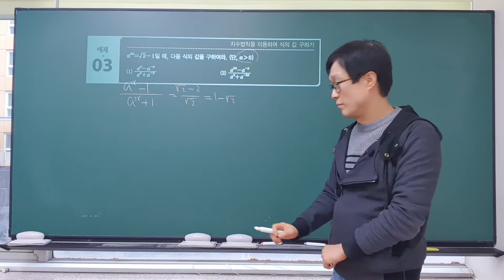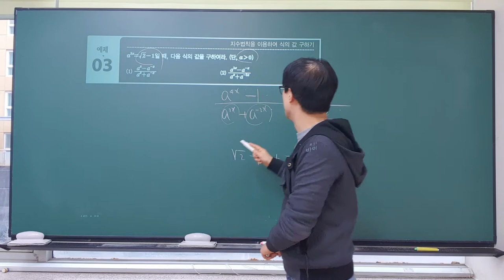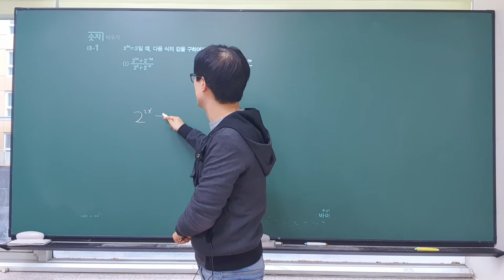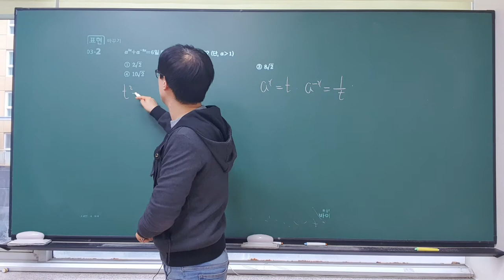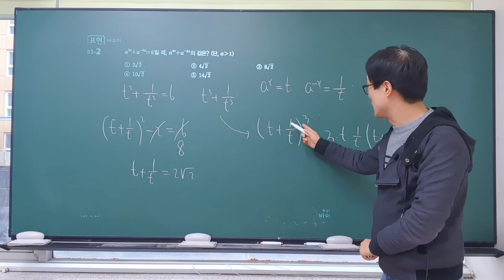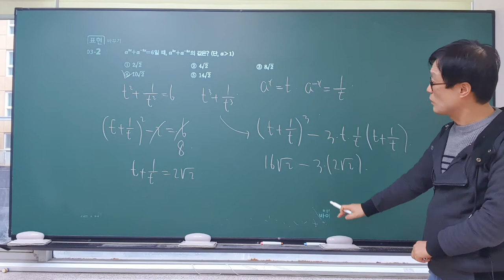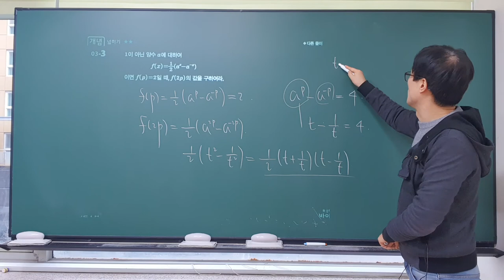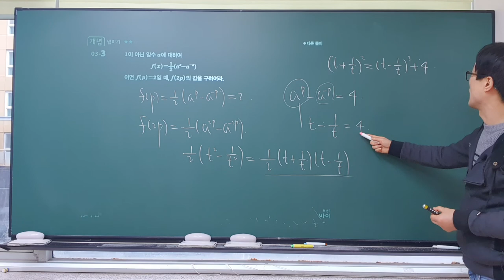개정 수학의 바이블 수1 1.지수 1.거듭제곱근 2.지수의 확장(p34~35)지수법칙을 이용하여 식의 값 구하기,지수가 유리수인 식의 계산,바이블수학1,특목고,국제고,이투스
개정 신 수학의 바이블 수1  1.지수 1.거듭제곱근 2.지수의 확장(p34~35)지수법칙을 이용하여 식의 값 구하기,지수가 유리수인 식의 계산지수의 확장,거듭제곱,거듭제곱근,거듭제곱근의 성질,바이블수학1, 특목고,국제고,이투스